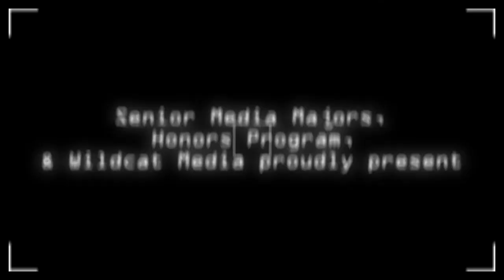Culture Vultures III Teaser Trailer 2019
“It’s like the lovechild of a provocative science fair, a TED Talk, and Comic Con.”

Culture Vultures III is soon approaching! Please join us in The Great Hall on May 2 from 3 p.m. - 8 p.m. for JWU Denver's annual student-led academic conference. It's free and open to all in the JWU Denver community. Plus, there will be snacks!

The structure of this conference is strongly rooted in real-life applications of media sociology and cultural identity. The event is a collaboration among Media Studies students, Honors students, the El Pomar Foundation Scholars, Wildcat Media, and the College of Arts and Sciences. In addition to scheduled academic panels and presentations, and for the first time ever, the conference includes student installations (and snacks). Don't miss out on this year's keynote speaker Billy J. Stratton from University of Denver. Additional honorary panelists include Professor Michael Humphrey from Colorado State University Fort Collins, and our own Dr. L.A. Jennings. The conference will also include readings from Dr. Homan and Dr. Battista. This is an afternoon you can't afford to miss. We can't wait to see you there!